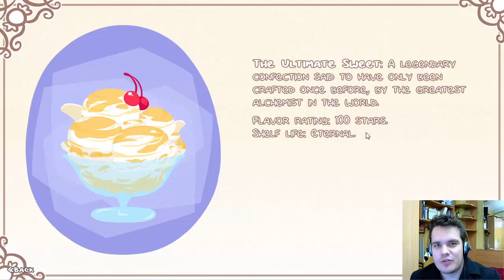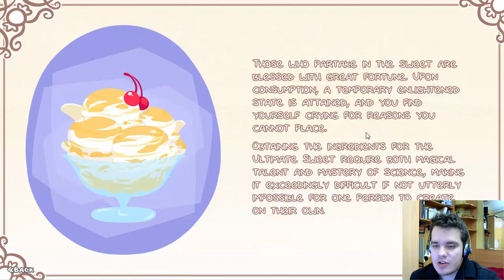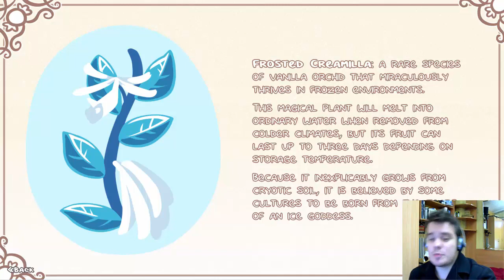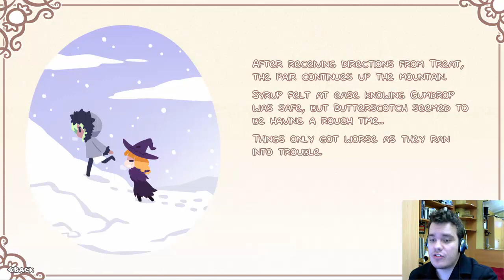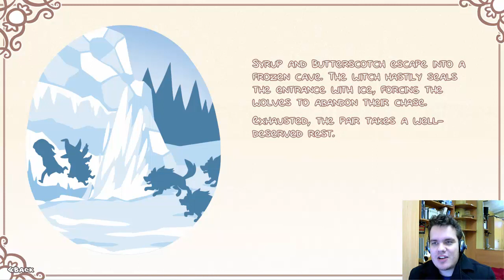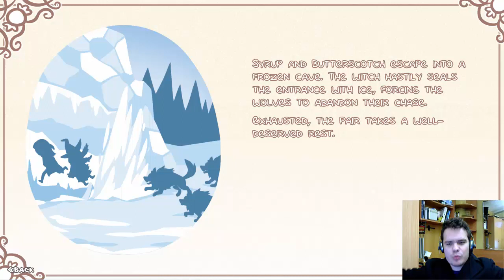Syrup And The Ultimate Sweet Pt. 2, The Plot! | Tenarium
That's right! After being asked to continue, I decide to go back and plough on! We even hit a plot when Pricks fucks it for everyone (tee-hee).